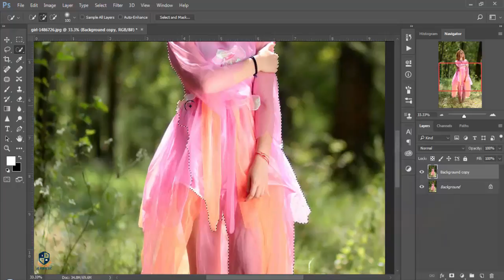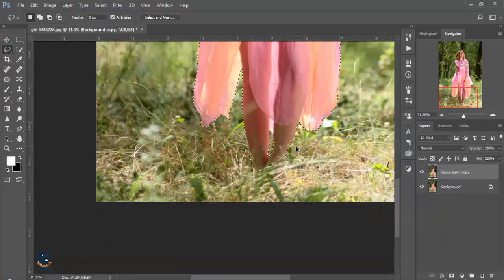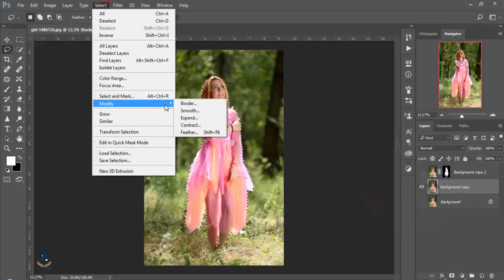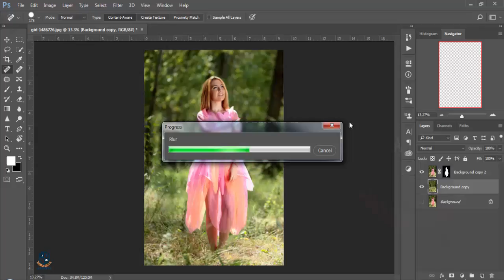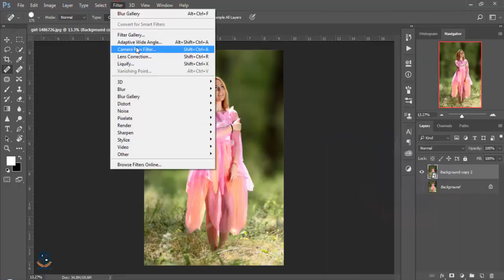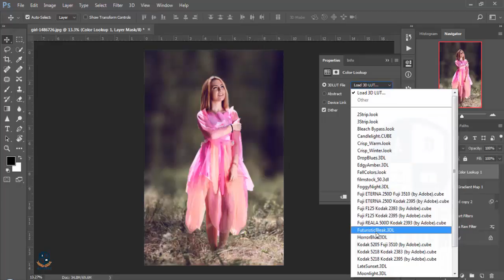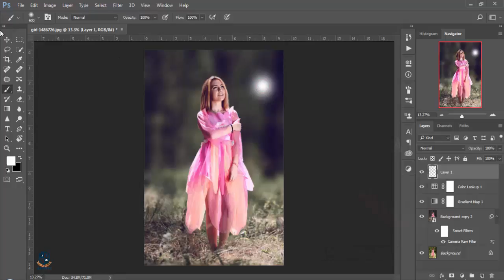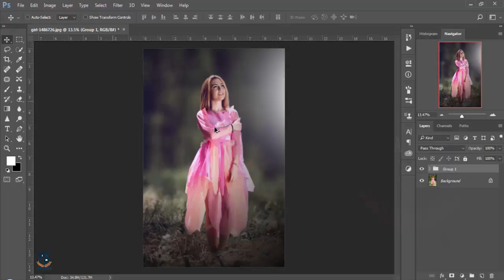Photoshop cc Tutorial : Outdoor Portrait Edit (Girl-4) ❤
Hi Every one i am gonna sow you a new thing today. Outdoor Portrait Edit (Girl-4) with Photoshop cc

- New Photoshop cc 2015.5
- Basic teach
- Pro Edit
- Asm Arif
- How to add corner tree in Photoshop